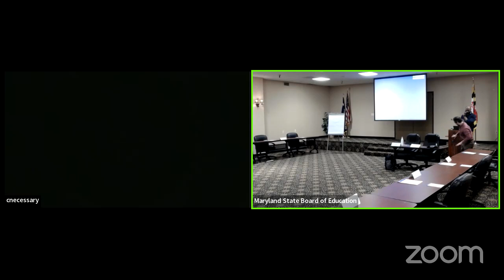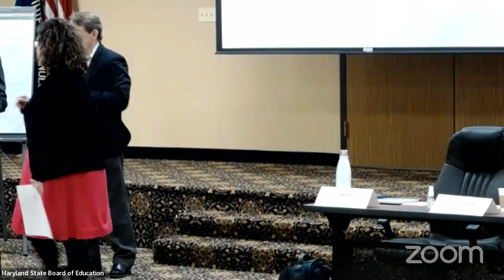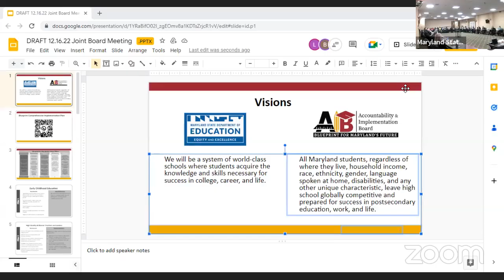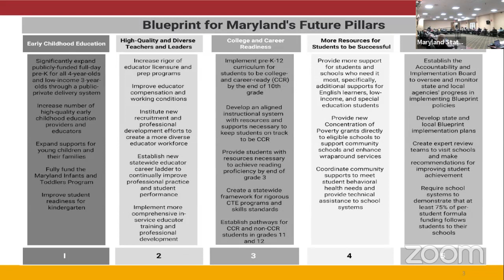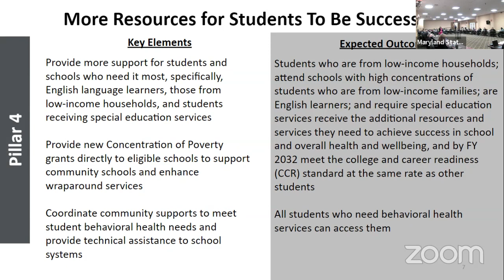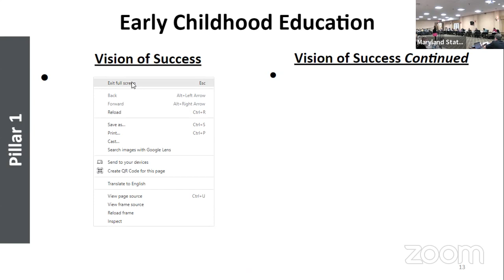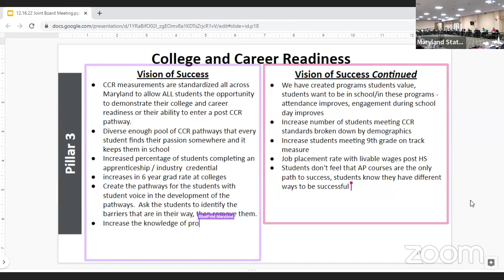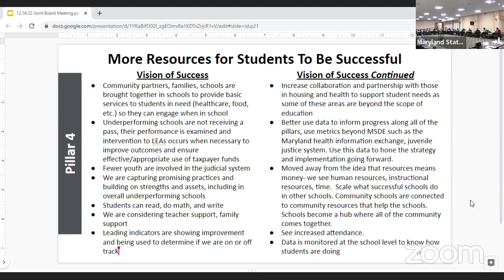Joint Meeting of State Board of Education and Accountability and Implementation Board (12/16/2022)